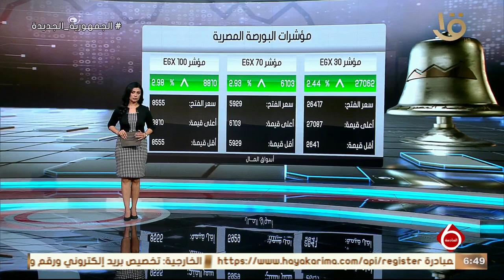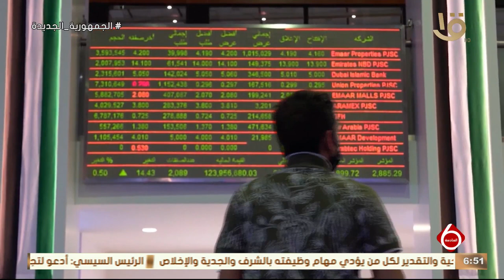نشرة السادسة | أخبار الاقتصاد.. زيادة فترة تخفيف أحمال الكهرباء ساعة إضافية اليوم وغدا فقط